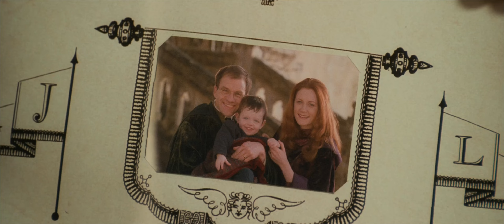James and Lily Potter scenes